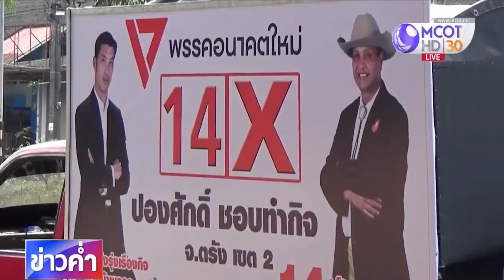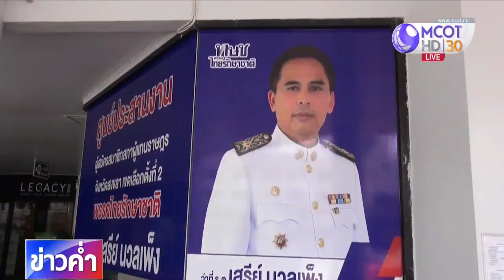ทุกพรรคการเมืองเดินหน้าหาเสียงทั่วประเทศ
หลังจากทุกพรรคลงสมัคร ส.ส. กันเรียบร้อยแล้ว ก็เดินหน้าหาเสียงกันอย่างเต็มสูบทั่วประเทศ แนะนำนโยบายและผู้สมัครของพรรค